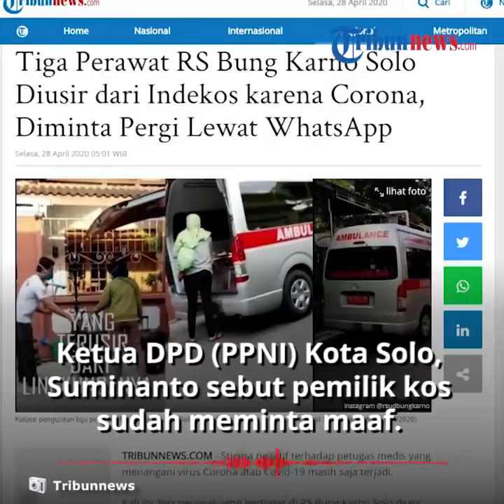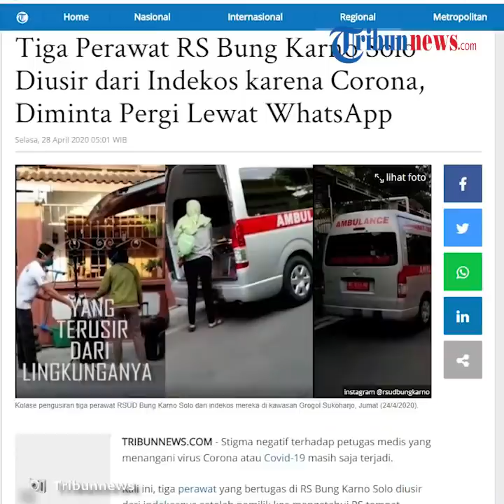Pemilik Kos yang Usir 3 Perawat di RS Bung Karno Solo dari Kos Via Whatsapp Meminta Maaf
TRIBUN-VIDEO.COM - Diberitakan sebelumnya tiga perawat di RS Bung Karno Solo diusir dari kosnya.

Pengusiran itu terjadi karena pemilik kos khawatir sebab ketiganya merawat pasien Covid-19.

Terkait hal tersebut, Ketua DPD Persatuan Perawat Nasional Indonesia (PPNI) Kota Solo, Suminanto menyebut pemilik kos sudah menyampaikan permintaan maaf.

(VO)
Setelah pemilik kos mengetahui ketiga perawat tersebut bertugas melayani pasien Covid-19, ia kemudian langsung mengirimkan pesan melalui Whatsapp.

Dalam pesan tersebut, sang pemilik kos meminta ketiganya untuk tinggal di tempat yang lebih aman.

Ia juga menyebut akan mengembalikan uang kos yang sudag dibayarkan oleh ketiganya.

Hal tersebut disampaikan oleh Suminanto pada Senin (27/4/2020).

"Isinya gini, 'Sementara tinggal di tempat yang aman dulu nggih, nanti uang kos saya kembalikan'," ujar Suminanto.

Suminanto juga mengatakan pihaknya telah berkomunikasi dengan Ikatan Dokter Indonesia (IDI) Cabang Sukoharjo dan Solo.

Pihak IDI menyebut tidak mengetahui perihal permasalahan itu.

"Respons dari Ketua IDI Sukoharjo kaget, (mereka mengatakan) saya malah tidak tahu, mohon maaf sebagai orang tua, Ketua IDI mewakili anggota saya, saya mohon maaf yang sebesar-besarnya, sejawat perawat yang tadi diusir," katanya.

Pihak IDI juga mengatakan akan berjuang agar ketiganya bisa kembali tinggal di kos tersebut.

Sementara itu, Suminanto menyebut pemilik kos sudah meminta maaf atas kejadian tersebut.

"Pemilik kos juga sudah minta maaf," ucap Suminanto.

Suminanto juga mengatakan, permasalahan tersebut sudah terselesaikan dengan baik.

"Intinya permasalahan tersebut sudah selesai, sudah terselesaikan dengan baik," kata dia.

(Tribun-Video.com/Tribunnews.com)

Artikel ini telah tayang di Tribunnews.com dengan judul Tiga Perawat RS Bung Karno Solo Diusir dari Indekos karena Corona, Diminta Pergi Lewat WhatsApp,
Penulis: Daryono